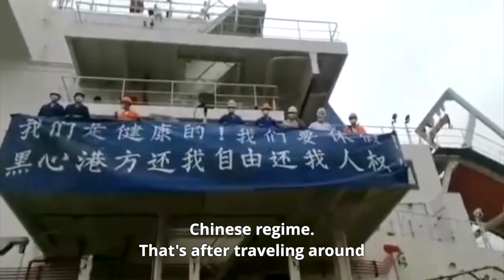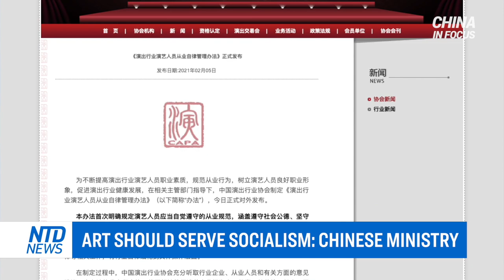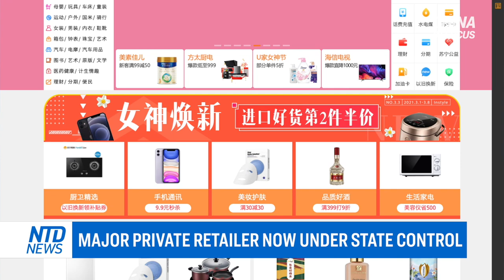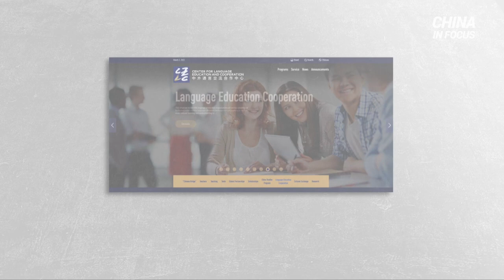Japan asks China to stop anal swab testing; Chinese leader vows not to follow constitutionalism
China comes under fire again, for subjecting foreigners to an invasive virus test.
Japanese officials say it needs to stop.

The head of the Chinese Communist Party is determined to stand against democratic principles. He vows not to follow constitutionalism.

Florida’s Governor takes new action to protect the state from China’s Communist influence.

And one Chinese sailor is speaking out against the Chinese regime. That's after traveling around the world opened his eyes.

00:00 Intro
00:57 Japan asks China to stop anal swab testing
02:11 Fmr Pompeo advisor slams Beijing's biosafety lapses
03:16 Petitioners driven from Beijing before CCP meeting
05:57 Xi Jinping vows not to follow constitutionalism
07:06 Art should serve socialism: Chinese ministry
08:20 Sailor speaks out against Beijing's poor treatment
11:02 Major private retailer now under state control
12:38 Plight of champion soccer club shocks fans
13:53 Biden pick supported Beijing-funded institutes
15:14 Florida gov. to confront CCP with new bills
17:33 CCP uses pandemic to limit press freedom: FCCC
18:45 Chinese investment in Australia hits new low

Chinese leader vows not to follow constitutionalism; Japan asks China to stop anal swab testing